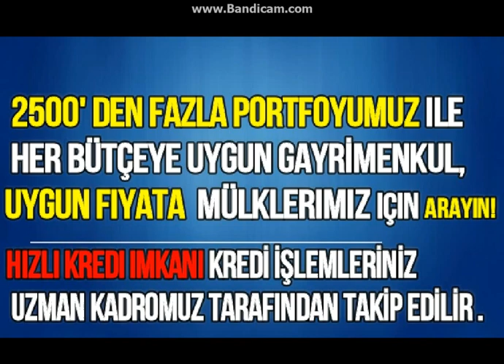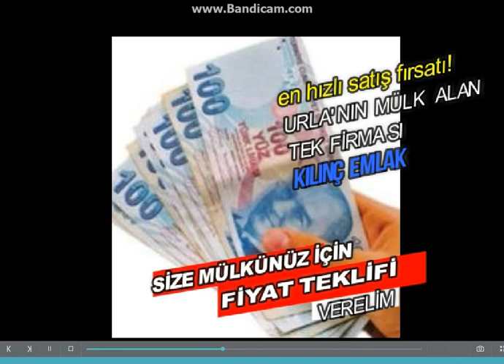İZMİR URLA YENIKENT MAHALLESI - URLA SATILIK KIRALIK GAYRIMENKULLER Urla Satılık Villa Fiyatları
Urla Yenikent mahallesi Urla Satılık Kiralık emlak gayrimenkuller için tek adres URLA KILINÇ EMLAK
urlada satılık emlak ilanları için hem bütçeniz hem kaliteli hizmet için önce arayın sonra randevu alın biz size hem uygun fiyata hemde doğru mülkü bulalım. 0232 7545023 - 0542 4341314

İzmir Yaka satılık daire Satılık Evler : Hürriyet urlakilincemlak Konut
Urla Yaka Satılık Daire İlanlarını İnceleyin! – Milliyet urlakilincemlak Konut Emlak